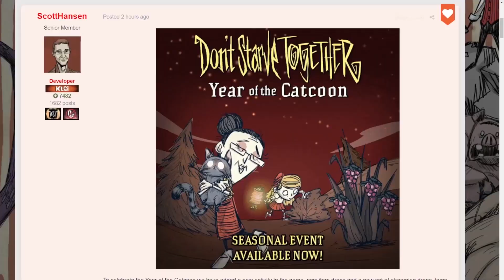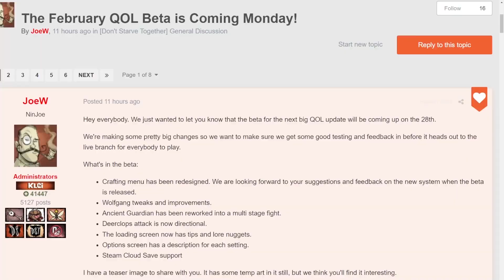安安呀，今後也請多多指教｜一萬訂閱感謝